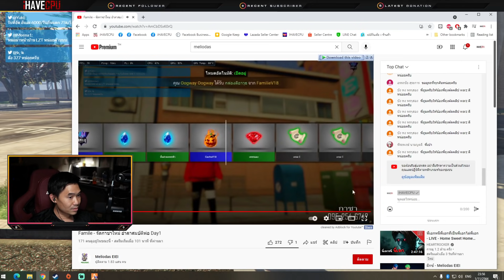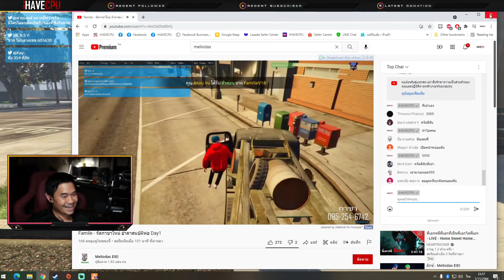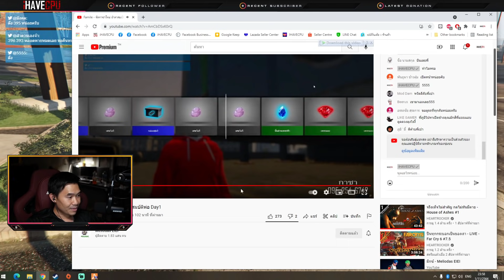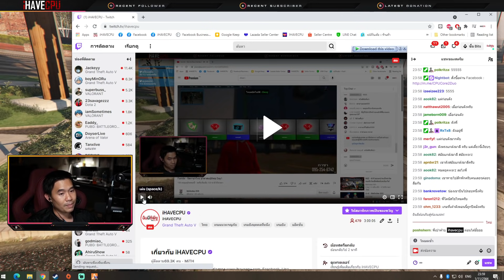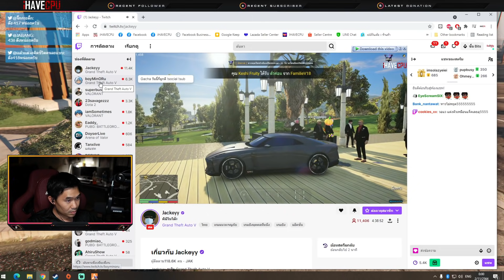เมื่อมีคนมาหาพี่เปาที่ร้าน แล้วนึกว่ายามเพราะไม่รู้จัก โครตปั่นหัวจะปวด🔴| Familie-City |187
ช่องทางไลฟ์สตรีม